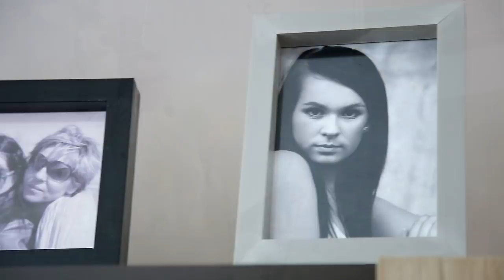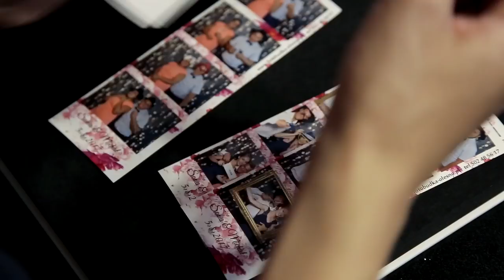Sonia i Michał 5.08.2017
Teledysk ślubny